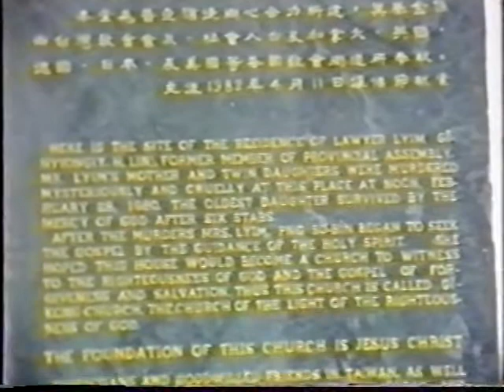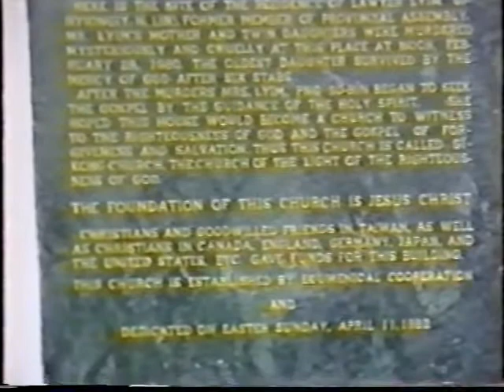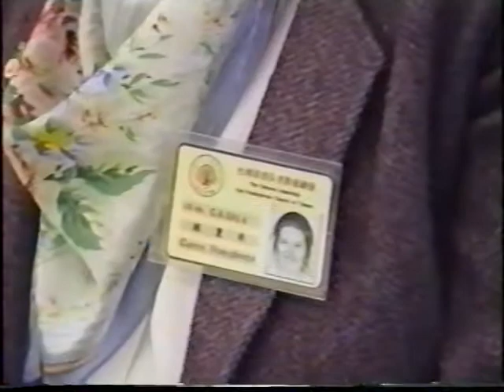1992 04 05 義光教會十周年 感恩禮拜 01 會前練詩+前奏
練詩:王漢章
01:51 朱文章長老 + 高俊明牧師